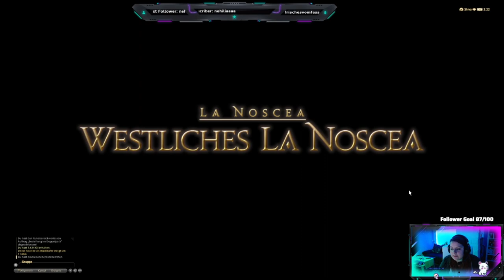Ein einsamer Tod - Alter Main - FF 14 Online - STREAM Wiederholung - Part 066 - GERMAN